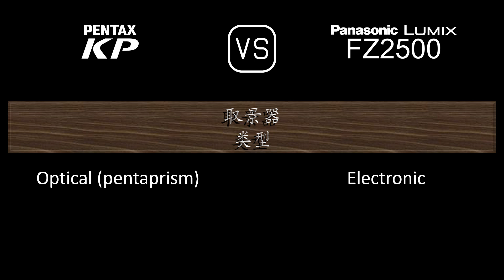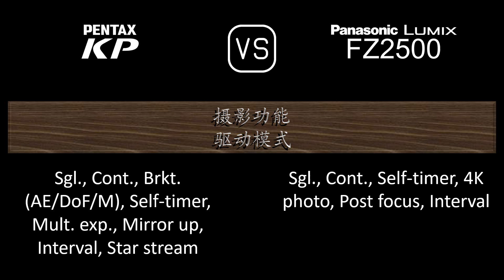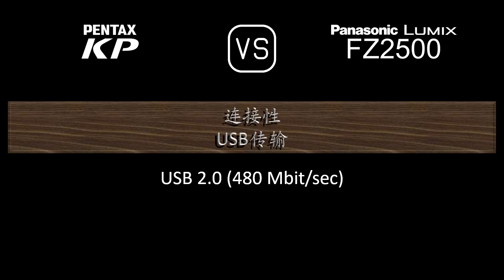Pentax KP 与 Panasonic Lumix FZ2500 的规格比较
本视频是 Pentax KP 与 Panasonic Lumix FZ2500 的功能概述和规格比较 (comparison of specifications)，希望对您有所启发。感谢您的支持。

00:24 推出
00:32 机身
00:41 传感器
01:05 图片
01:21 光学与对焦
02:10 屏幕
02:30 取景器
02:46 摄影功能
03:47 录像功能
04:04 贮存
04:08 连接性
04:36 物理特性
04:56 杂项